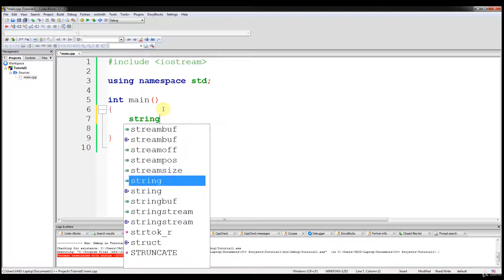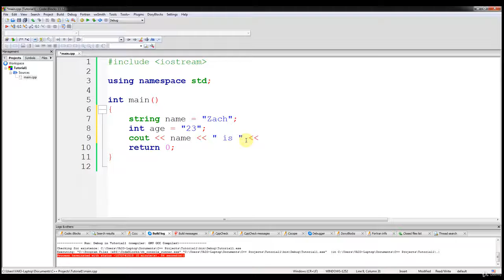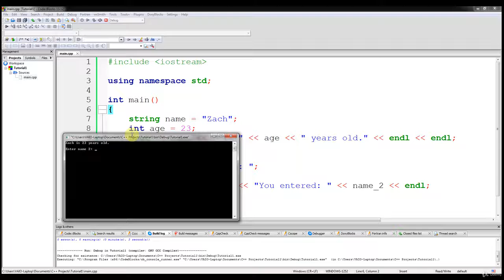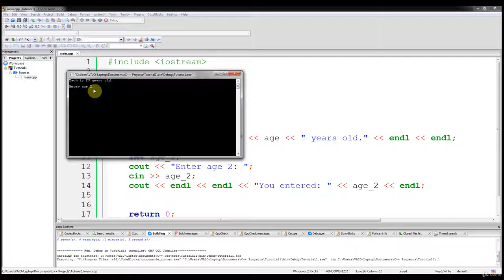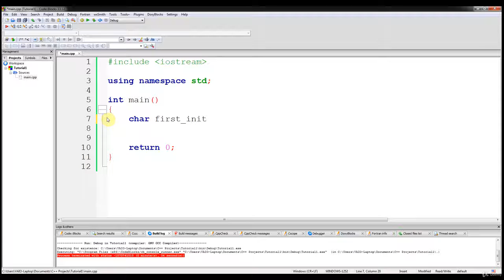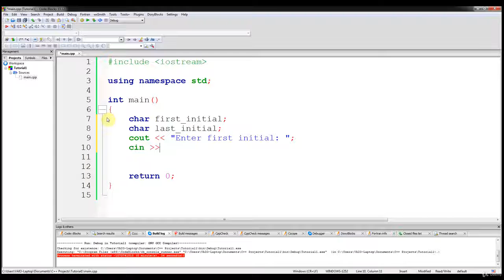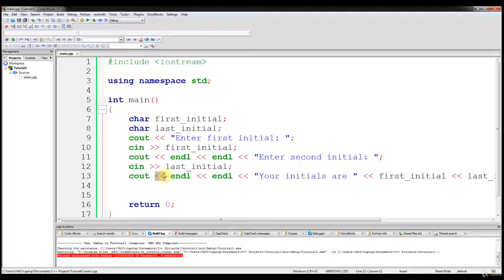Understanding C++ Programming | Lecture # 5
C++ is one of the most  widely used programming languages today. The language itself is object-oriented, offering you the utmost control over data usage, interface, and resource allocation.

This course covers the fundamentals of programming in  C++.  Created for the novice programmer, this course assumes no prior knowledge of computer programming. The main elements of the language are  introduced step by step in a logical, gradient manner.  This approach will give you a solid foundation for writing useful, correct, maintainable, and efficient code.

At the end of this course you’ll have all the skills you need to begin programming in C++. With this complete tutorial, you’ll quickly master the basics, and then move  on to more advanced features and concepts.

What you'll learn in this course:

·         The fundamentals of C++

·         Understand how C++ features help you write compact and efficient code

·         Use concepts such as lambda expressions, move constructors, and  assignment operators

·         Learn best practices and avoid pitfalls via useful Do’s and Don’ts

·         Test your knowledge and expertise with exercises

·         Write fast and powerful C++ programs, compile the source code, and create executable files

·         Learn C++ features that allow you to program compact and high-performance C++ applications

·         Learn how to use the standard library to build robust programs quickly, and get comfortable with high-level programming

A computer running Windows, Mac OS X or Linux
Who this course is for:
Anyone that wants to learn how to code using C++.